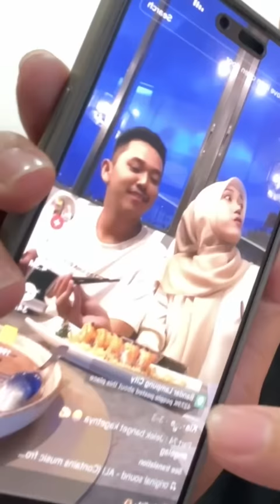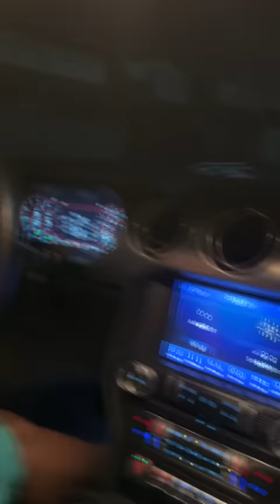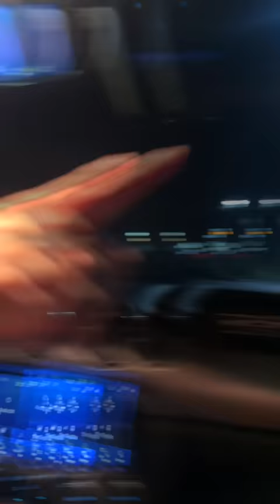PAUNANG REGALO PARA SA ANIBERSARYO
Official links for the shirts (SERGE Apparel): ⬇⬇⬇
"Tiktok Shop"